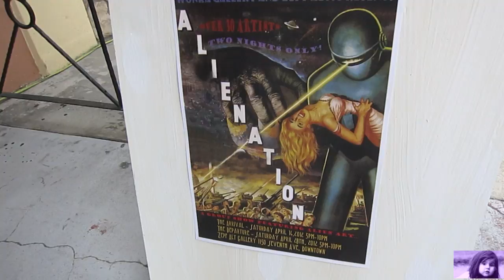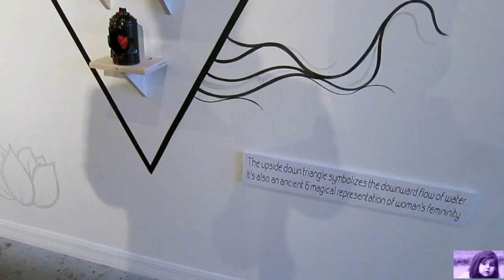DANCING OUR HEARTS AWAY! | Reality Changers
One of the funniest days we've had!!